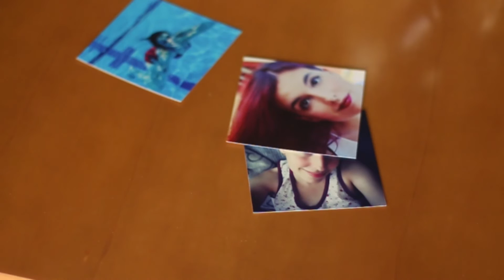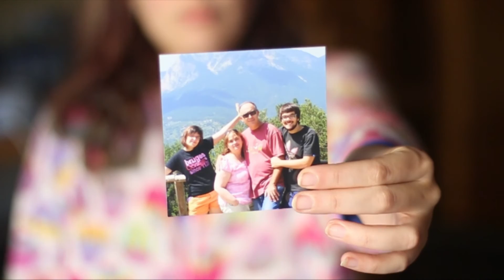Adiós 2016 | Elisabet Threepwood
♫ Hola piratillas!!! Hoy os traigo un vídeo recopilatorio de lo que fue mi 2016. Espero que os guste :).♫

Canon eos 70d + adobe premiere pro + Fujifilm Finepix xp90 (Vlogs)

PD: No soy maquilladora profesional, simplemente es mi hobbie. Gracias :D